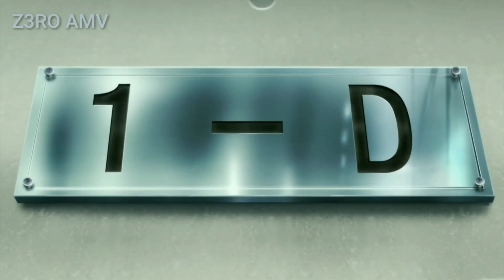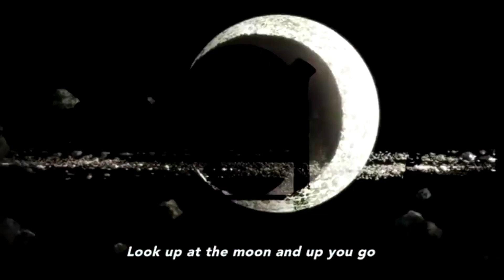Top 10 Smartest Anime character??💀🔥🔥 | Explained in Hindi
six paths of pain explained | Explained in Hindi
1 LIKE = More energy and Motivation!